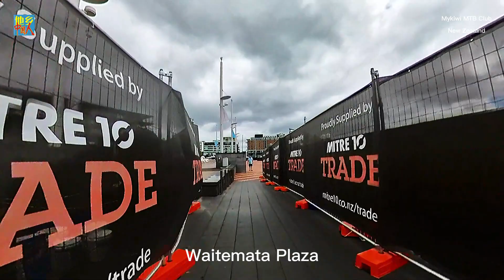Auckland Downtown in Lockdown Level 3 Step1奥克兰封城77天，骑车了解疫情下商业区现状，Newmarket to Downtown 来回，记录历史时刻。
《他乡中国人》（新西兰）找寻生活在他乡的中国人的故事，海外移民访谈录，每个周二和周五发布新节目。
我曾经是一个广播人，这个节目源自于十六年前我主持的广播节目《他乡中国人》，最近找到了这些录音带并上传到网上，再听十几年前的广播节目很有感触，便萌发了做新版《他乡中国人》这个节目的想法，这其实也是一种口述历史。 只要是愿意讲自己故事的人都可以上我的节目，在海外生活的华人都可以。移民、留学生、教师、政府部门公务员、艺术家、参政议员、商界成功人士等等。 这个节目将会以视频、音频和实体图书的方式呈现。视频和音频每周更新一次，每年会汇集所有人物故事，编辑出版图书。 也欢迎您推荐您身边的他乡中国人给我们。
        微信：mykiwi-outdoor
        推特：@mykiwi10